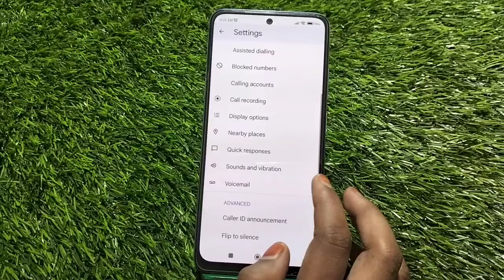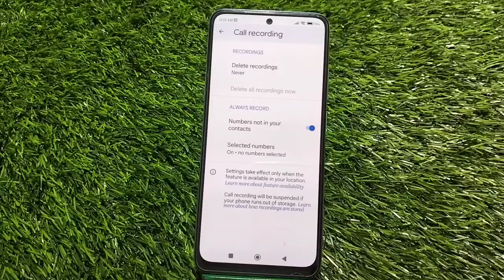Call Recording Enable In Redmi Note 12 Pro, How To Auto Call Recording In Redmi Note 12 Pro,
Call Recording Enable In Redmi Note 12 Pro, How To Auto Call Recording In Redmi Note 12 Pro, Redmi Note 12 Pro Mein Call Recording Enable Kaise Karen,

Call_Recording_ Redmi Note 12 Pro